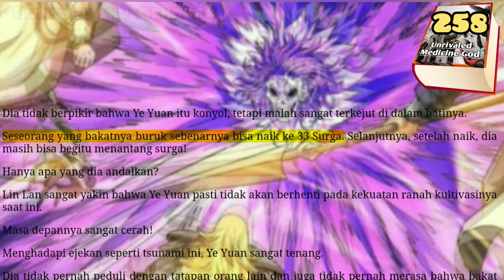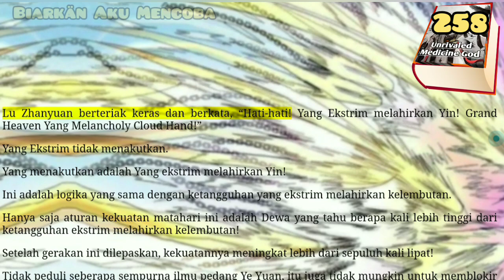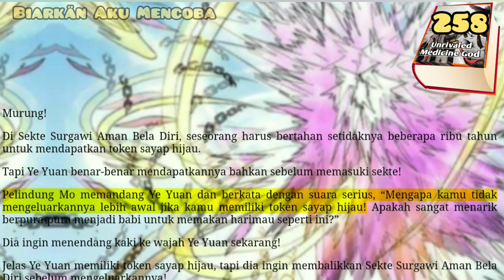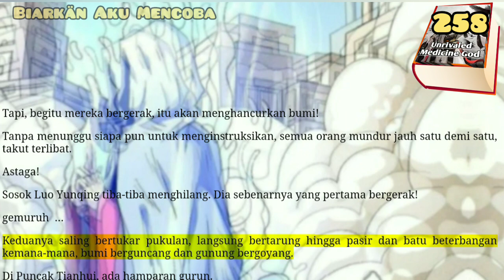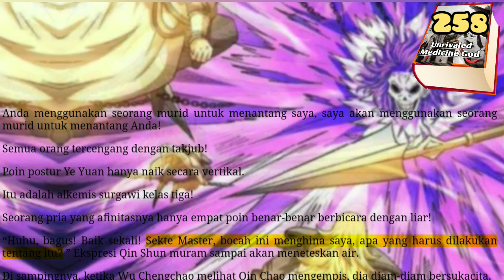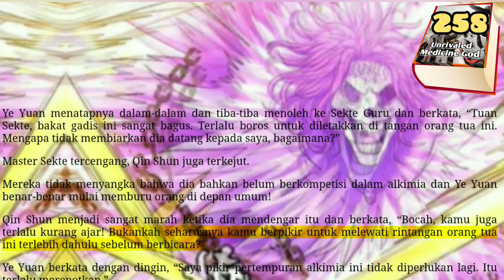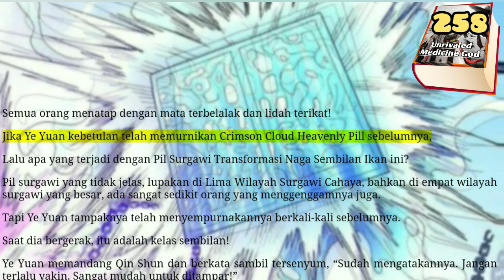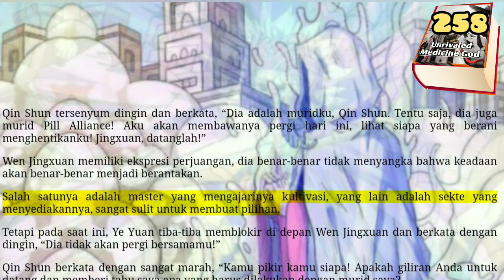Biarkan Aku Mencoba, UMG 258